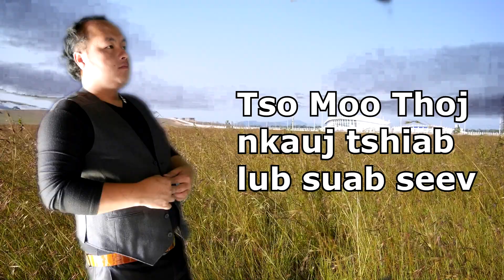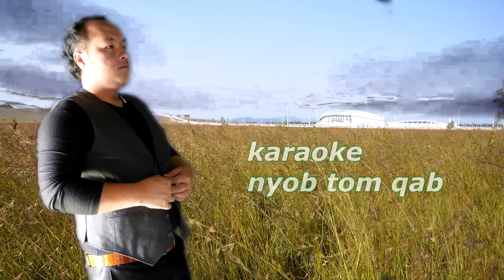Tso Moo Thoj Nkauj Tshiab Lub Suab Seev